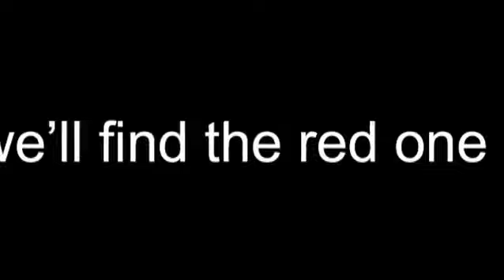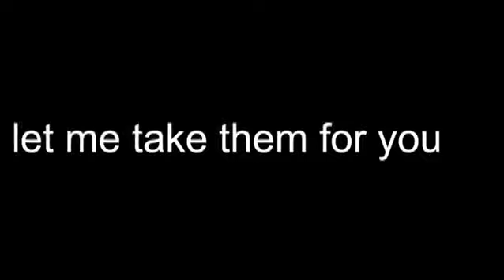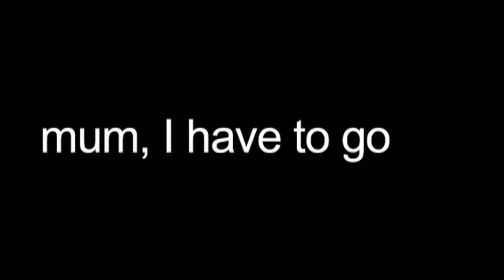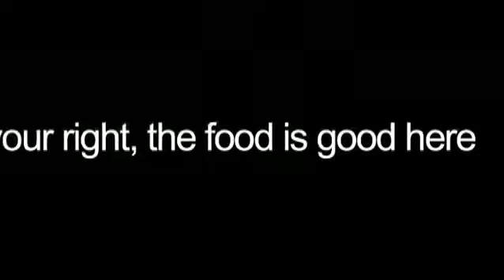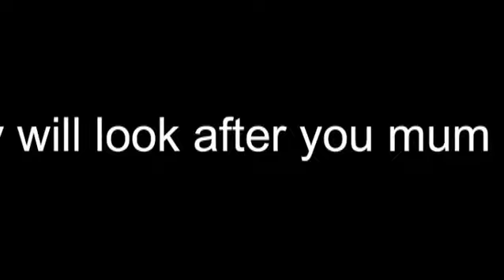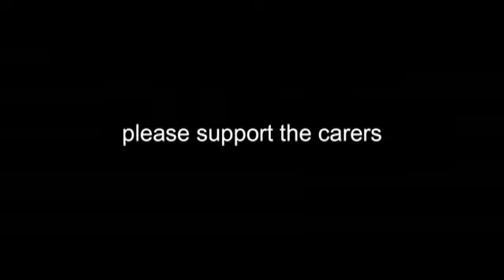Infinite Love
For the ones who care for others suffering Alzheimer's Disease...

We often forget what you go through...

These are just some of the words I say almost every time I see my mum...

Please know your love is infinite...

And we know it too.

Dedicated to all who selflessly care for their loved ones...

Pachabel's Canon by Huma Huma